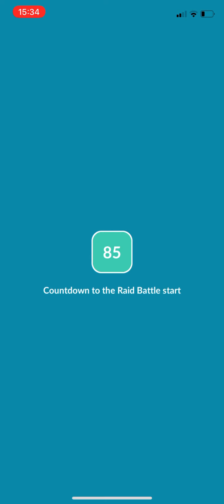Catching therian forme thunderus in Pokemon go⚡️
The first therian forme of the weather trio is here and it’s thunderus also does anyone agree with me that therian forme thunderus is really hard to catch???